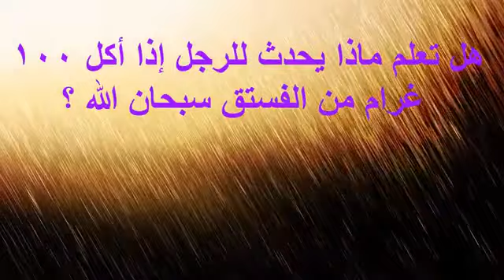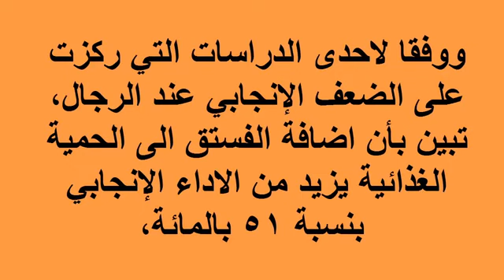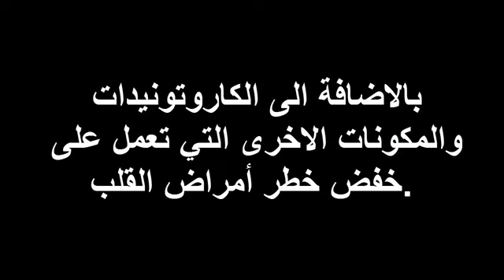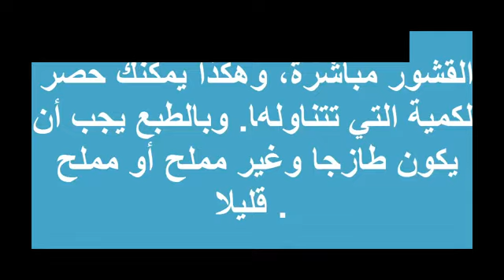هل تعلم ماذا يحدث اذا اكل الرجل مئة جرام من الفستق كل يو ولمدة اسبوع